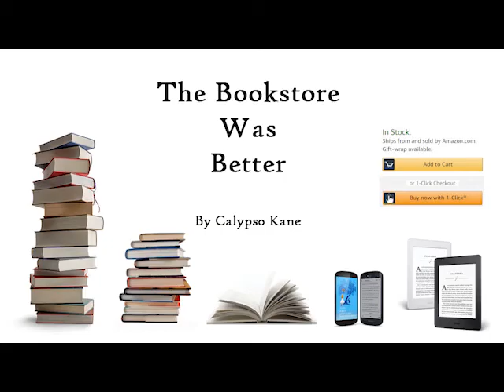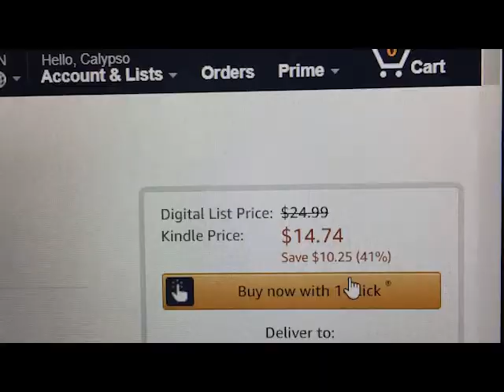The Bookstore Was Better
A brief glimpse of brick-and-mortar bookstores in the Rio Grande Valley and what they're up against.